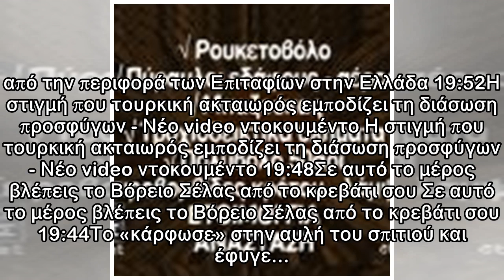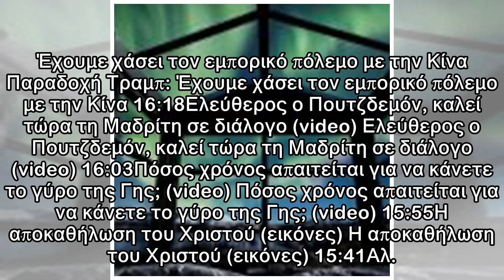Ο Δημήτρης Χαντζόπουλος σχεδιάζει την Πάπισσα Ιωάννα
07:06Τα YOLO του Σαββάτου Τα YOLO του Σαββάτου 07:03Περί αυτοάμυνας και οπλοκατοχής στην Ελλάδα Περί αυτοάμυνας και οπλοκατοχής στην Ελλάδα 22:42Γκάλοπ: Πρέπει να μεταφέρεται το Άγιο Φως με τιμές αρχη...